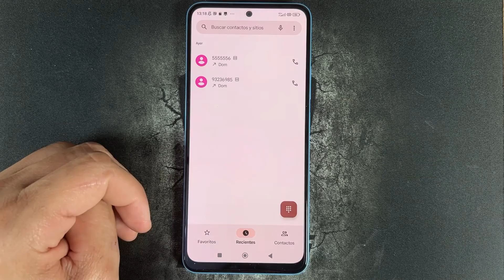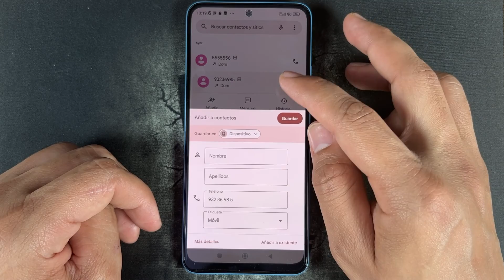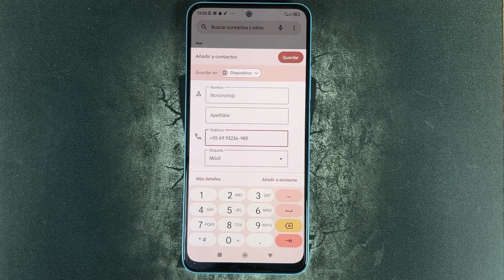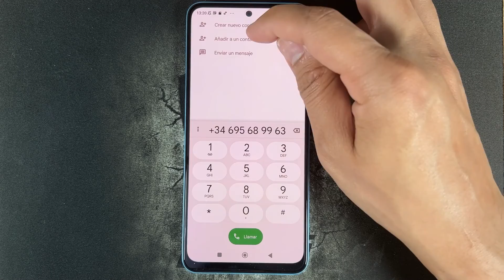Como Guardar un Contacto en Xiaomi Redmi Note 12